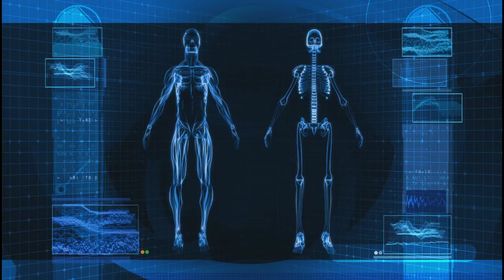जब गुस्सा आया तो किसी को भी नहीं छोड़ता Amazing Fact About Gorilla Wild Animal Gorilla Fact 40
video highlight
गोरिल्ला क्या खाते हैं?
क्या गोरिल्ला और चिम्पांजी के बीच का अंतर है?
गोरिल्ला कितने प्रकार के होते हैं?
गोरिल्ला की हाइट कितनी होती है?
सबसे बड़ा गोरिल्ला कौन सा है?
गोरिल्ला का वैज्ञानिक नाम क्या है?
गोरिल्ला पानी से क्यों डरता है?